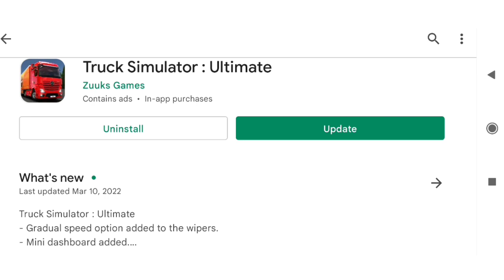Truck Simulator Ultimate New Update Version 1.1.7 Now On Playstore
- Gradual speed option added to the wipers.
- Mini dashboard added.
- New Jobs: Fashion Shopping Online, Gas and Fuel, Fusion, Fridge, Money, Food Delivery, Gem Stack, Office Supplies, Frozen Honey, Theme Park Materials, Cars and more fun Jobs.
- The bug where roads fail to spawn has been fixed.
- Optimizations for low-end devices have been made.
- Many more bug fixes and improvements have been made.